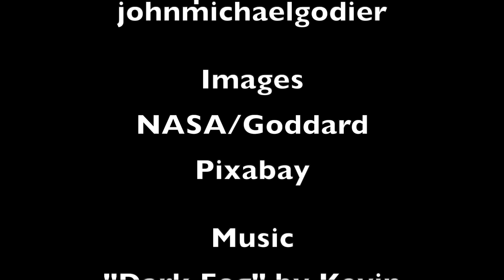Planet Vulcan and the Close Primordial Black Holes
An exploration of the history of the idea of the planet Vulcan within the orbit of Mercury and how it might have somewhat of a resurgence in the idea of close primordial black holes to the sun.

Papers:

"And if Vulcan was a primordial black hole of planetary-mass ?" Pogossian, 2025

"Quantum Mechanical Suppression of Accretion By Primordial Black Holes" Loeb, 2024